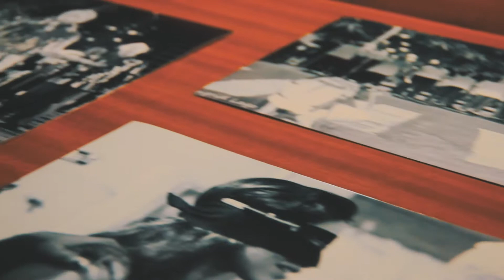MINHA PRIMEIRA ESTREIA INTERNACIONAL - EMBAIXADA EM PARIS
Hoje nosso encontro vai ser na Embaixada brasileira em Paris! Fui convidado a exibir o documentário que fiz sobre o espetáculo Cidade Cega. É tão bom ver nosso trabalho dando frutos anos depois!

Diário de um Diretor - Vlog sobre cinema, teatro, fotografia e viagens